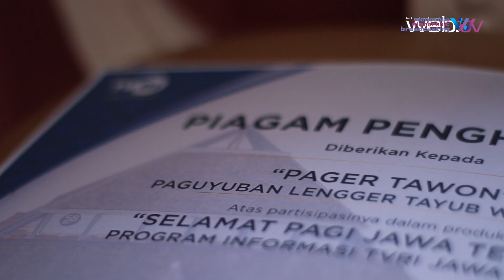CERMIN | Tepis Pemikiran Negatif Penari Lengger